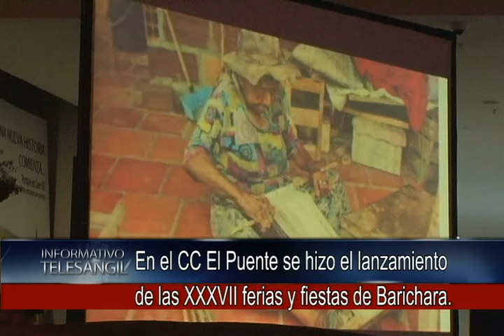En el Centro Comercial El Puente se hizo el lanzamiento de la XXXVII ferias y fiestas de Barichara